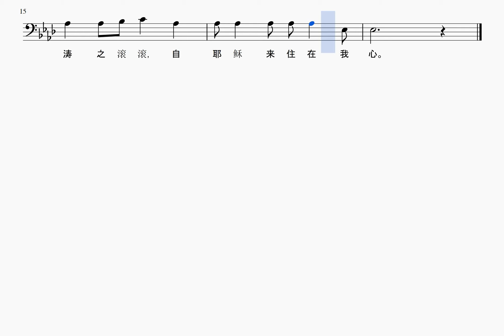自耶稣来住在我心 Since Jesus Come Into My Heart (诗班分部旋律- Tenor)